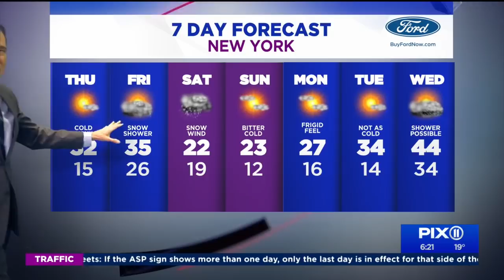Sunny, chilly Thursday before nor'easter Friday into Saturday in NY, NJ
High pressure will move through the area Thursday, keeping Canadian air over the region. We can expect mostly sunny skies this afternoon with a high of 32 in the city, upper 20s to low 30s in the suburbs.

Friday will be mostly cloudy with snow showers developing as a strong area of low pressure will approach the region from the south. The high temperature will be 35 in the city, mid-30s in the suburbs.

Saturday will be cloudy with snow and gusty winds as a nor'easter will move just offshore of our area. The heaviest snow looks to be over eastern Long Island and coastal New Jersey. The exact amount of snow will depend on the track and speed of the system. Temperatures will be in the low to mid 20s.

Sunday will be mostly sunny, windy, and very cold as high pressure will approach from the west. Arctic air will work its way into the region throughout the day. The high temperature will be 23 in the city, upper 20s in the suburbs.

Monday will be sunny and continued cold with a high of 27 in the city, mid-20s in the suburbs.

Tuesday will be sunny and a bit milder as high pressure moves offshore into the Atlantic. The high temperature will be 34 in the city, mid 30s in the suburbs.

Wednesday will be mostly cloudy with a chance of scattered showers as a front will approach the region from the west.  Temperatures will be in the low to mid-40s for much of the area.